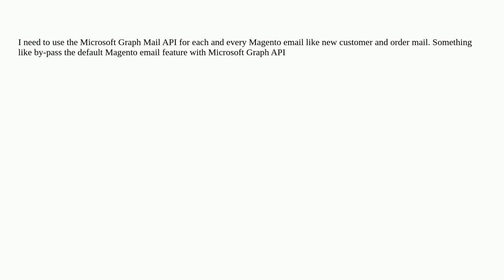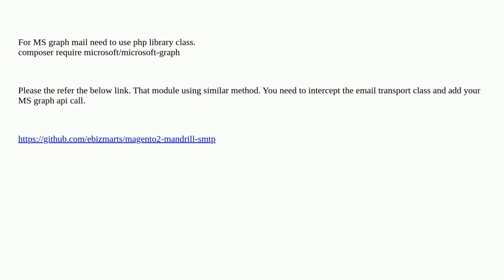Magento: How to use the miscrosoft graph mail api instead of default magento mail?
How to use the miscrosoft graph mail api instead of default magento mail?

A special thanks goes out to the awesome community

  order-email send-mail magento2 api